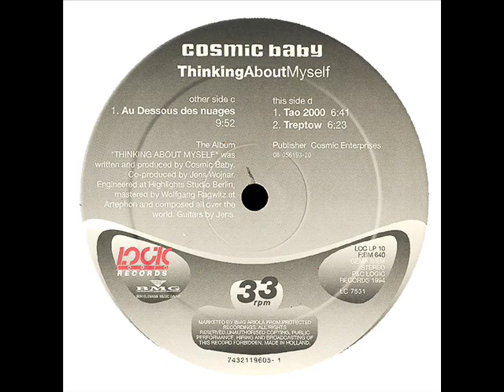Cosmic Baby Au Dessous Des Nuages